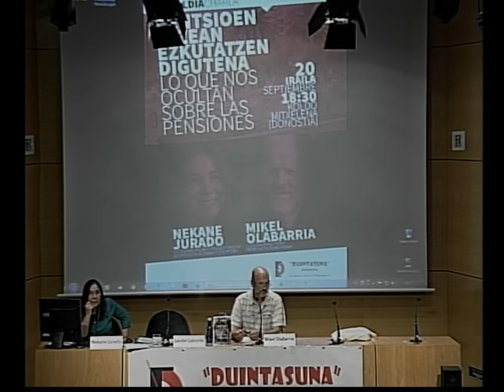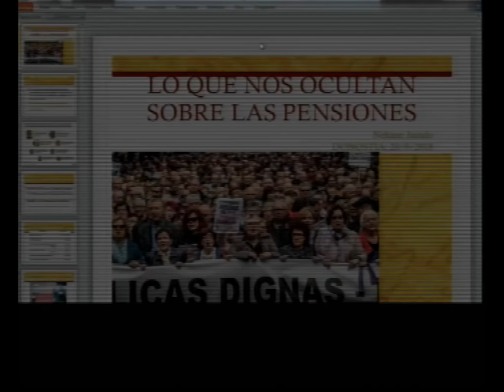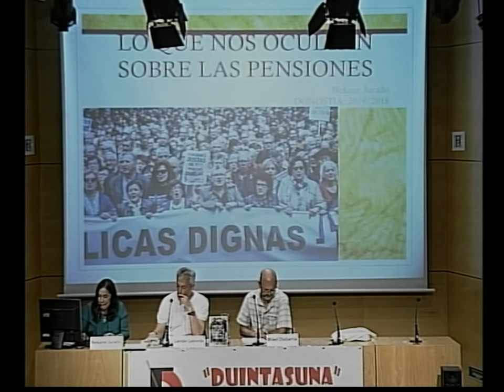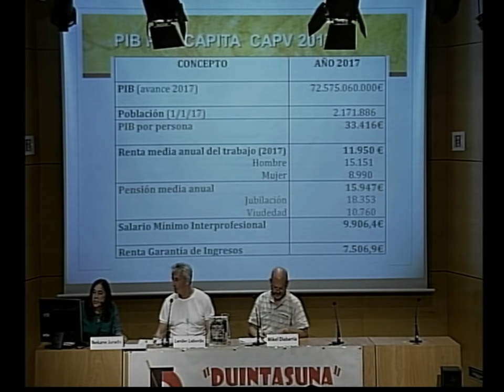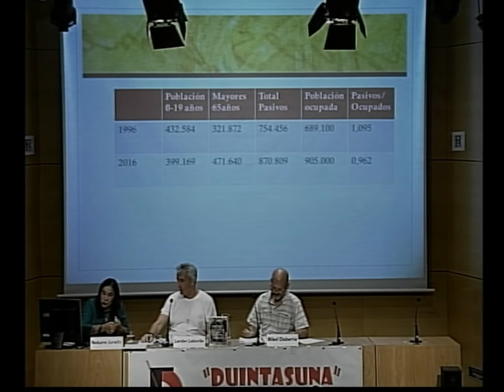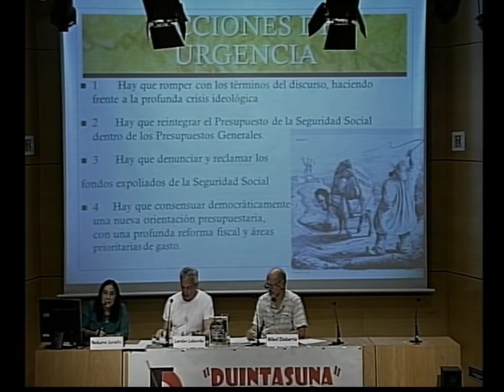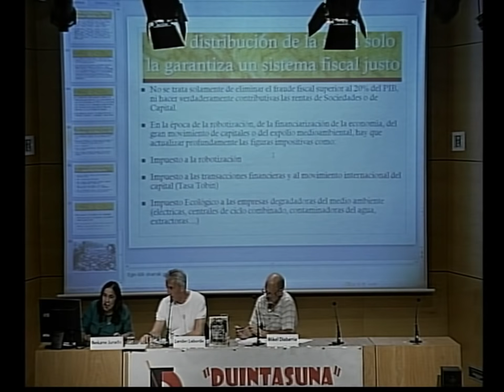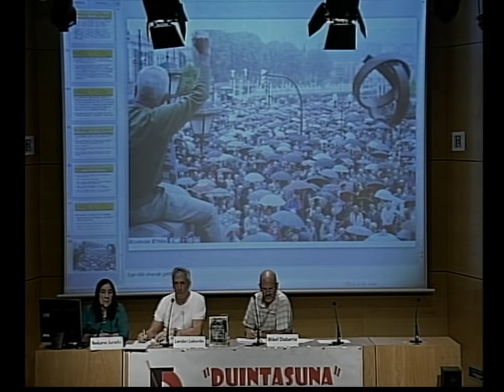"Pentsioen atzean ezkutatzen digutena / Lo que nos ocultan sobre las pensiones"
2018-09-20 Duintasun Elkarteak antolatutako hitzaldia, KM Kulturunean: "Pentsioen atzean ezkutatzen digutena". / Conferencia organizada por la Asociación Duintasun en Koldo Mitxelena Kulturunea: "Lo que nos ocultan sobre las pensiones". / Hizlariak: / Participan: Nekane Jurado, Mikel Olaberria;  Lander Laborde (aurkezlea / presenta).